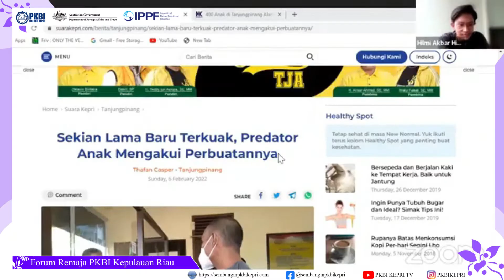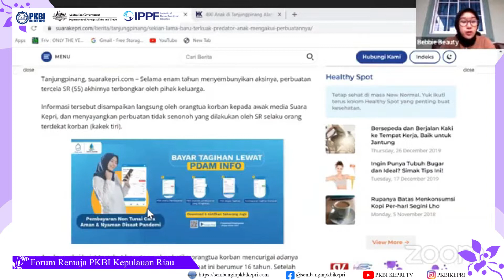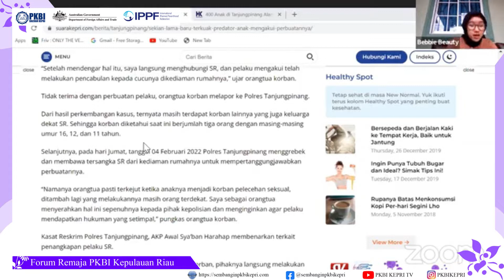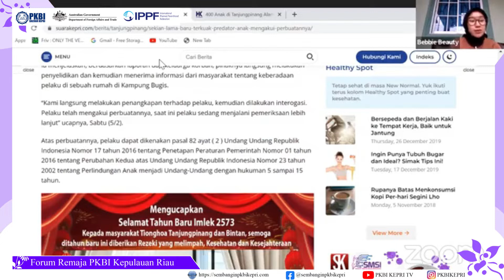Terjadi Lagi, Pelecehan Seksual Dibawah Umur Selalu Dilakukan Oleh Orang Terdekat Korban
BeeTalk
Video Lainnya